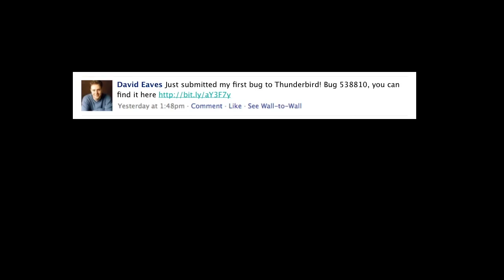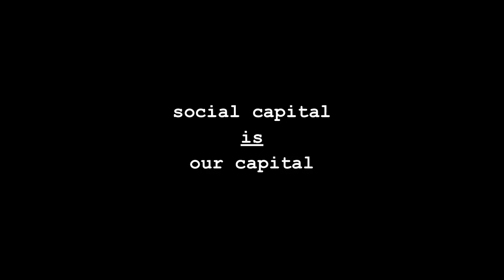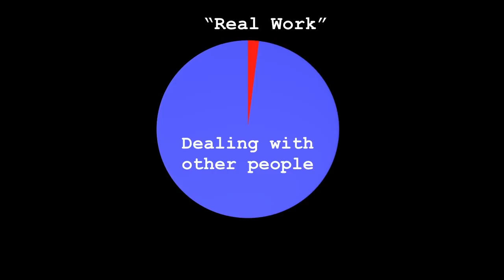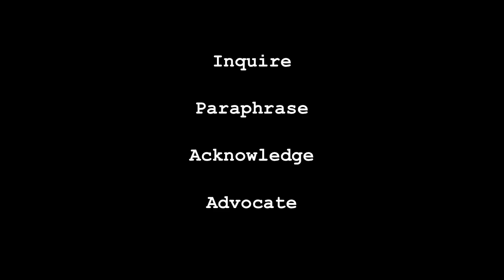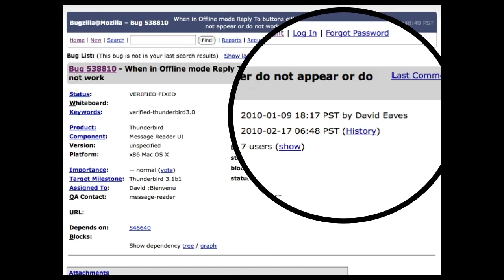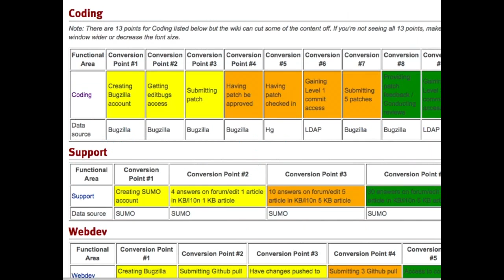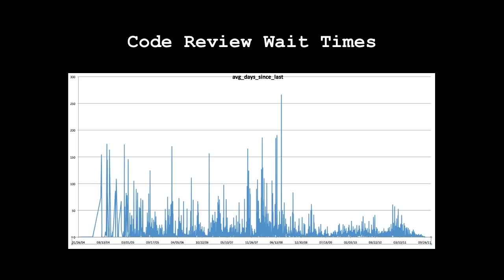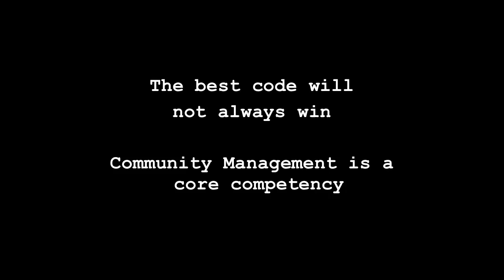OSCON 2012: David Eaves, "The Science of Open Source Community Management"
An open source community depends on its capacity to attract people and the efficiency with which it can harness their energy to create great software. While a compelling mission or killer product can be helpful, effective communities must be responsive and efficient in managing the diverse needs and demands of its members.

Combining his experience with theories of collaboration and negotiation developed at Harvard and his work in data analytics in the open government space David will outline how better metrics combined with skills, tools and processes can drive faster and better software development while reducing the number of headaches and fights. There will always be some art to managing people, but there can be a lot more science -- the use of proven, measurable processes -- in how we manage our communities.

David Eaves

Eaves Consulting

David Eaves is an expert in negotiation, open innovation and public policy. As a consultant David advises several governments on open government and open data. He drafted the City of Vancouver's Open Motion which helped both launch the world's second municipal Open Data portal (after Washington DC) and rewrite procurement rules to enable the adoption of Open Source software. David has also served as the Director of the Code for America Institute and authored After the Collapse: The Future of Open Government and the Civil Service, a chapter in the O'Reilly book "Open Government".

An expert in collaboration David also advises companies, non-profits and open source communities on managing critical relationships. Working with Mozilla he uses data and negotiation theory to them better understand their contributors. He trained Greenpeace's climate change activists on negotiating to help them move from protest to results. And he served as an adviser during the negotiation of the Canadian Boreal Forest Agreement -- an agreement between the 13 major Environmental groups and largest forestry companies in Canada that has changed how environmentalists and industry work together.

David publishes and speaks regularly on open government, open data, collaboration and open innovation. He studied history at Queen's and International Relations at Oxford. When not traveling he lives in Vancouver, BC, blogs regularly and can be found at @daeaves.